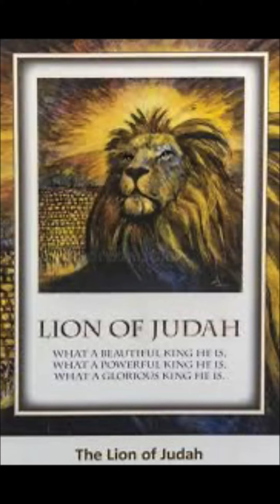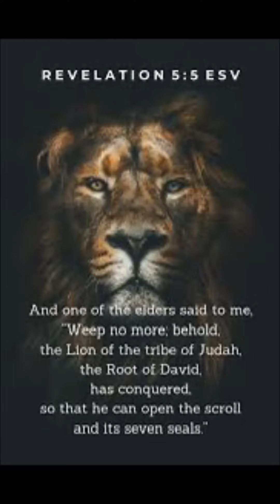The lion of Judah !!! 🙏🙏🙏❤️🙌🏻🇺🇸🇮🇱🤟🏻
Good morning friends , brothers and sisters in Christ .. happy Wednesday morning.. pray for those who need armour up and be like lion of Jesus Christ today .., praying for you all in the world 🌎 today accept Jesus before it’s too late … make it viral don’t forget to subscribe ❤️❤️🙏🤟🏻🙌🏻🇺🇸🇮🇱